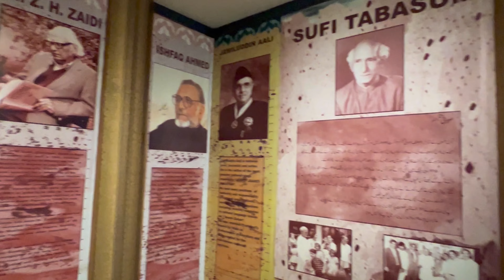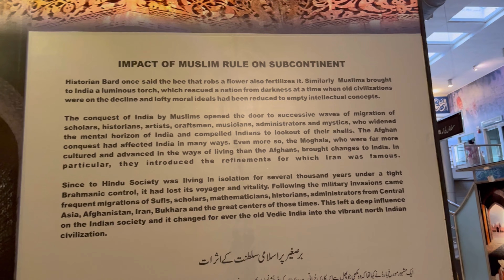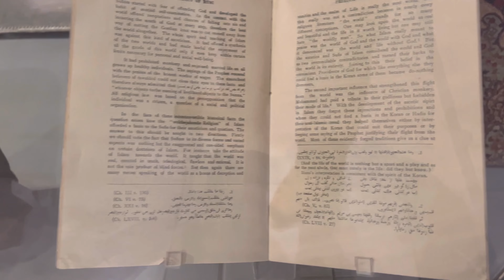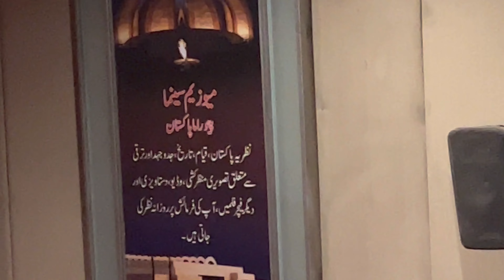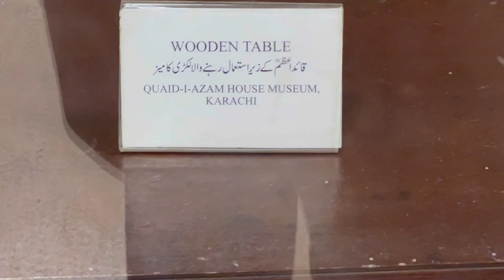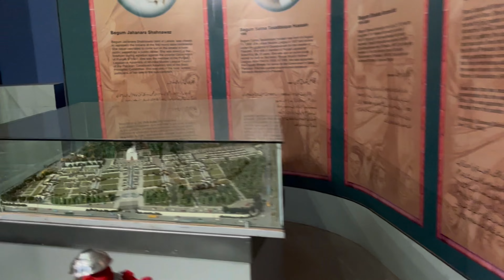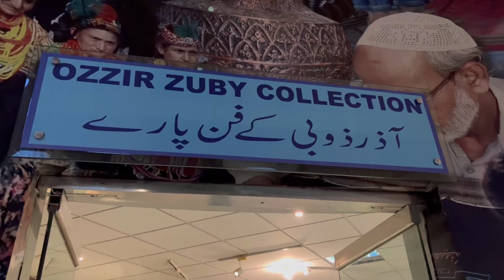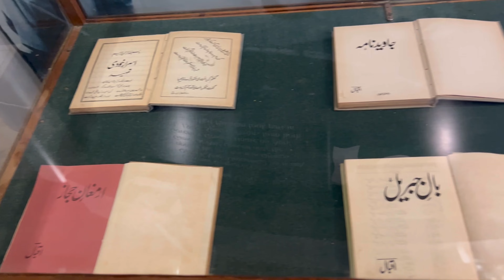Pakistan Monument Museum